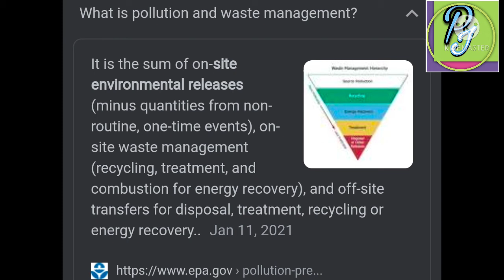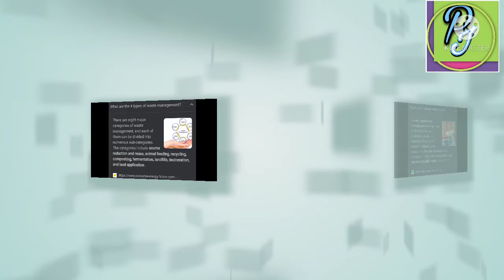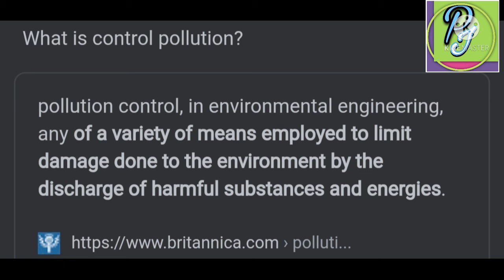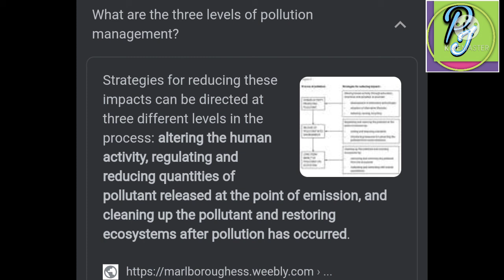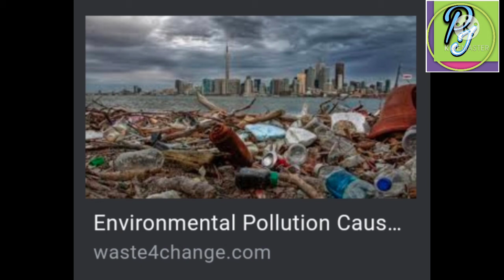pollution & waste management, types, causes, effects & disadvantage.